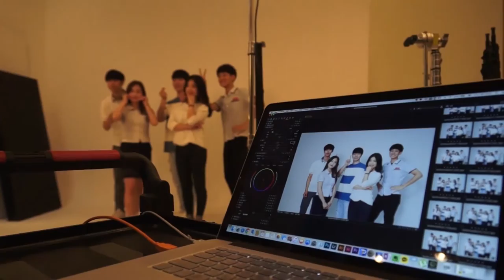[하이틴TV] 2016년 7월 커버모델 촬영현장 메이킹